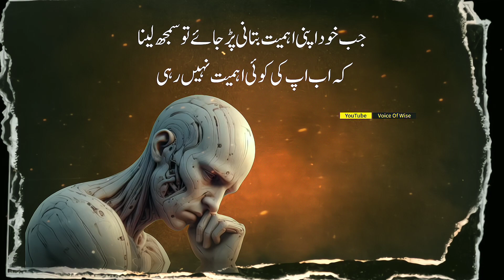Heartbreaking Quotes 🥹 Urdu Quotes About Life | Voice Of Wise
Heartbreaking 🥹 Urdu Quotes About Life | Voice Of Wise | Urdu Quotes

Explore the depths of emotion with these heartbreaking Urdu quotes about life. Let the poignant words resonate as they capture the beauty and pain of existence. Reflect on the profound wisdom shared in this collection of quotes that will touch your soul and inspire contemplation on the journey of life.

sad quotes
gehri batein
life quotes in urdu hindi

🎞️ Background Music 🎶
🎥 Background Video
Created By Me

📲Overly Effect Downloaded From Capcat Application

🔷 Voice By : Danish Yousuf
🔷 Edit By : Danish Yousuf

😌 Don't Forget To Hit The Notification "🔔" bell To Stay Updated On The Latest Wisdom Drops!
✨ Thank You For Being Part Of The (Voice of Wise) Community. Let's Embark On This Enlightening Journey Together! ✨